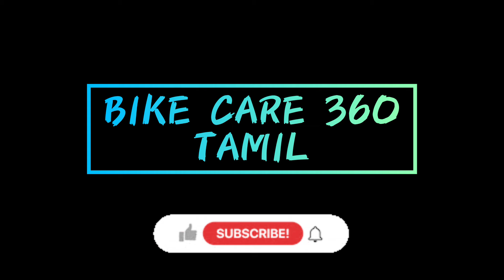Second Sales_Tips & Tricks: பைக் வாங்கும் முன் கவனிக்க வேண்டியவை|Bike care 360|Tamil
Tips about second bikes purchase...